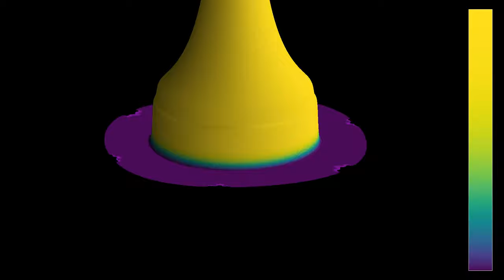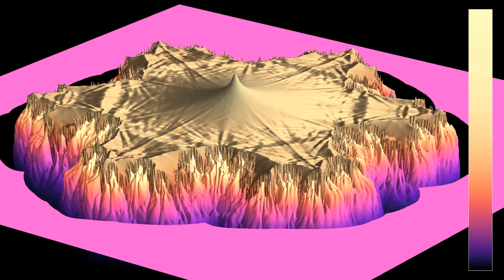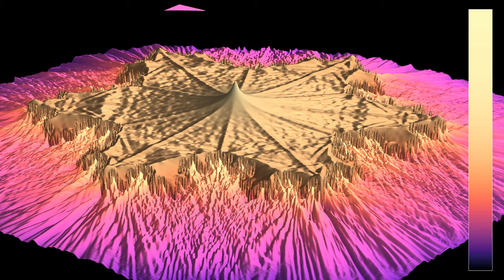Average energy of waves radiating from a von Koch snowflake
This simulation shows the evolution of a circular wave starting at the center of a level 7 approximation of a von Koch snowflake fractal. The wave is both refracted and damped outside the snowflake, in a way somewhat similar to the video . The relative index of refraction outside the snowflake is equal to 4, meaning that the wave speed is 4 times smaller there.
Average energy: 0:00
Average energy (log scale): 1:04
In both parts, the height of the surface and color hue represent the energy of the wave averaged from the beginning of the simulation to the current time, on a linear scale in part 1, and on a logarithmic scale in part 2. The energy is the sum of the kinetic energy (proportional to the square of the time derivative of the wave height) and of the potential energy (proportional to the norm squared of the spatial gradient). It behaves roughly like the square of the wave height, which is why it oscillates approximately with twice the spatial frequency.
In both parts of the video, the luminosity depends on the cosine of the angle between a normal vector to the surface, and a constant direction representing the position of a light source. There are imperfect absorbing boundary conditions on the shown square area.